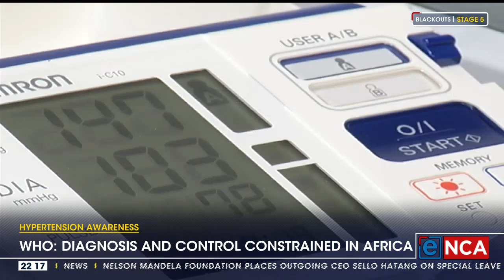Hypertension Awareness | South Africans urged to go for screening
There are concerns about low awareness and control of hypertension in Africa. Fewer than a third of people living with high blood pressure in the African region are on treatment, and only about 12% have the condition under control, according to World Health Organization.

For more, eNCA speaks to Dr Prebo Barango, from the World Health Organization's regional office for Africa.